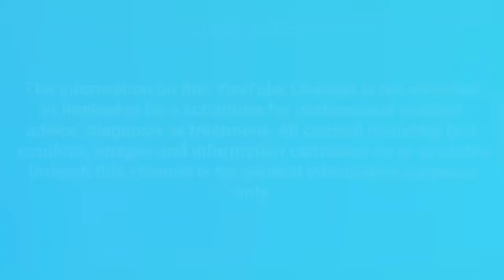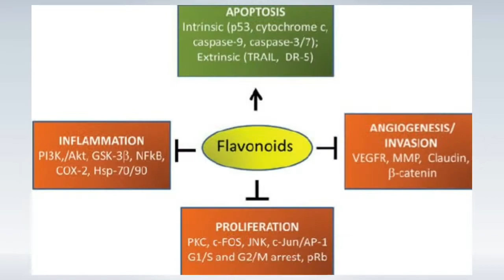Can Diabetic Patients Eat Custard Apple | Health Benefits of Eating Custard Apple | Eplained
Fear: Avoid if diabetic

Fact: It's low on Glycemic Index and local. Seasonal fruits are recommended for diabetics.

Fear: Avoid if fat

Fact: It is a good source of Vitamin B complex, especially Vitamin B6 so it even works at reducing bloating.

Fear: Avoid if heart patient

Fact: High on minerals like Manganese and Vitamin C, it has an anti-ageing effect on the heart and circulatory system.

Fear: Avoid if PCOD

Fact: Good source for iron, fights feelings of tiredness, irritability and improves fertility.

Custard apple or sitaphal can also help in relieving symptoms of arthritis as being high on magnesium it helps balance the water content in the body and eliminate acids from the joints. It is a mood booster too as the B complex vitamins are known for calming the brain and managing mood swings, irritability, tension and stress, according to studies.
Now that you know all about the benefits of this amazing fruit, nothing should be stopping you from enjoying it till its season lasts.